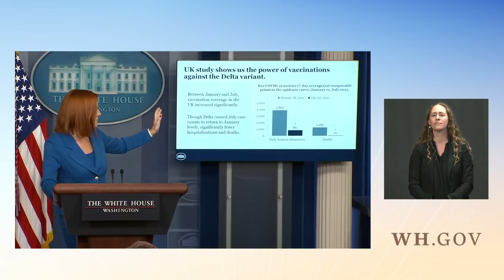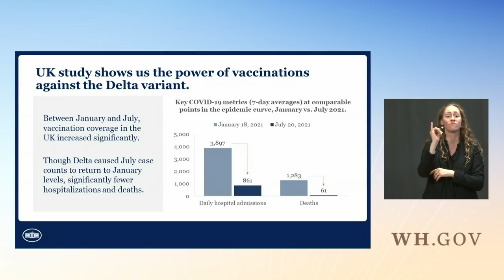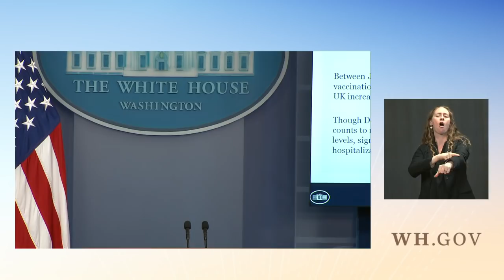08/02/21: Press Briefing by Press Secretary Jen Psaki